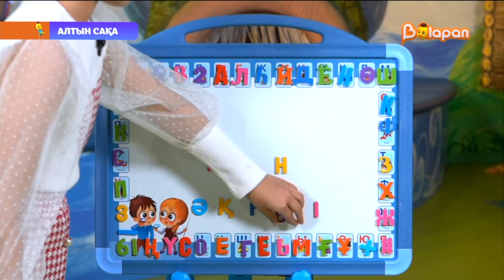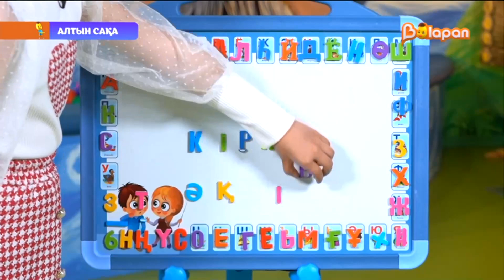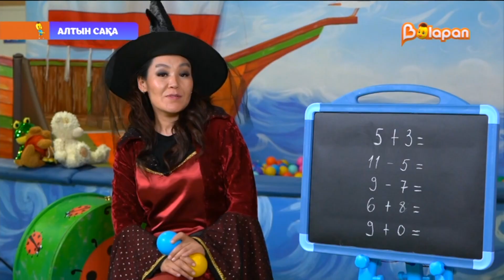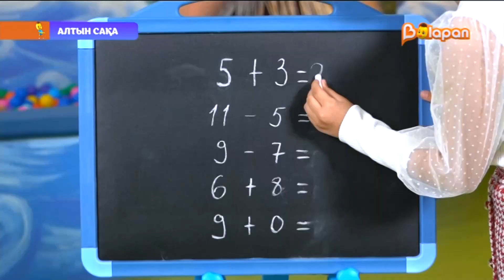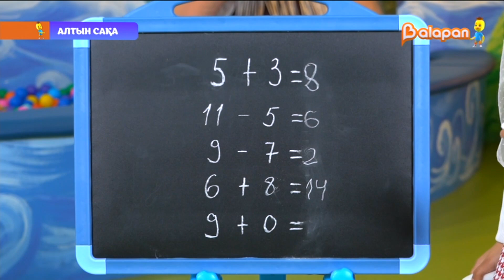Алтын сақа. 5-бөлім